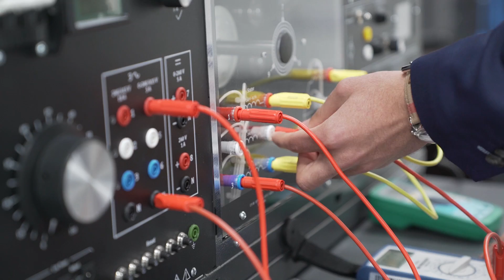AUM Class 2017 / Engineering